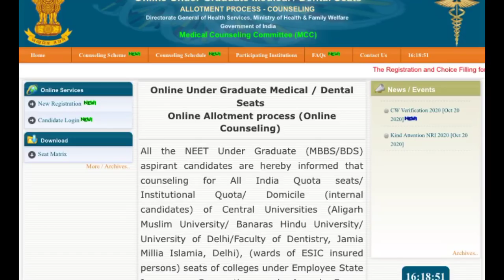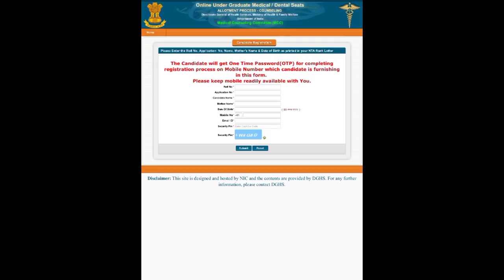MCC COUNSELING REGISTRATION STARTED !!